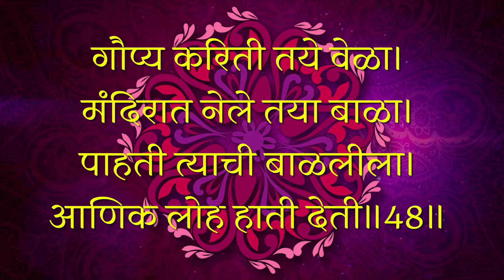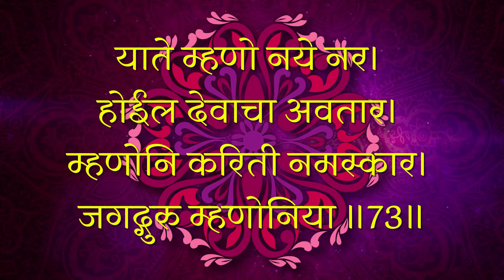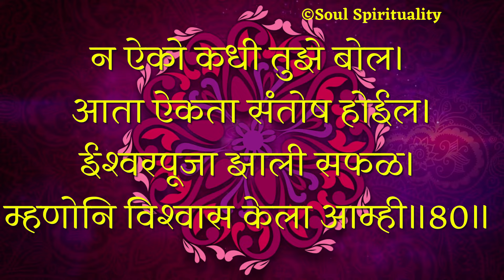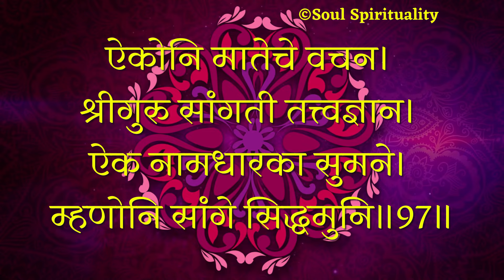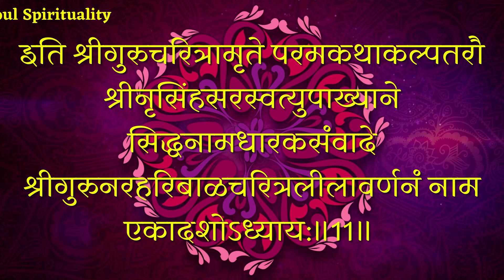Shree Gurucharitra Adhyay 11 | श्रीगुरुचरित्र अध्याय ११ | वाचंदोष तसेच, वेड नाहीसे होते